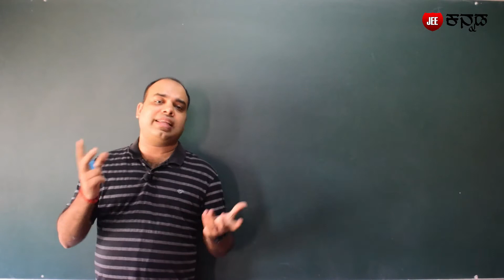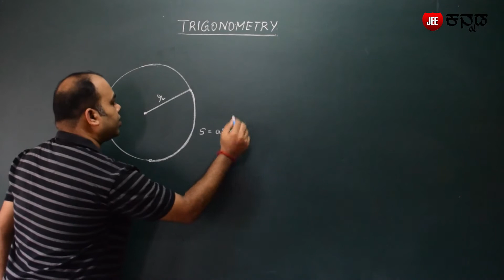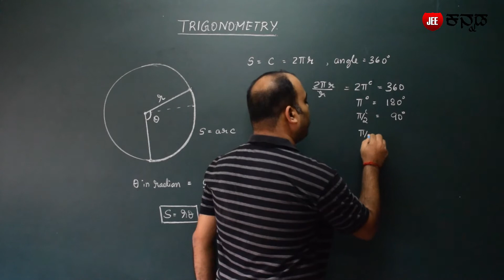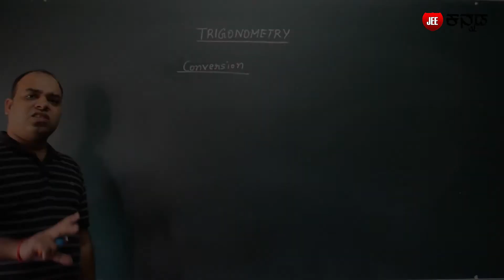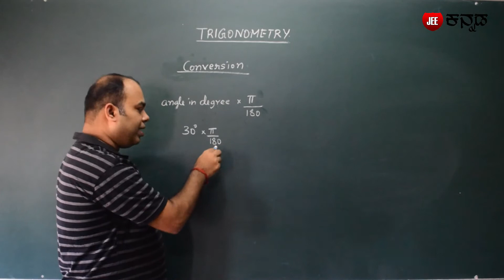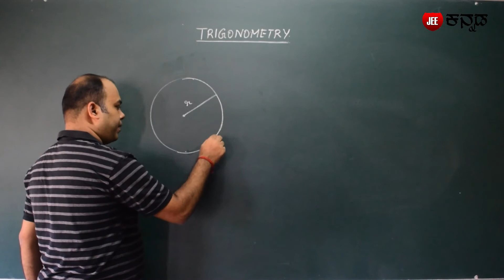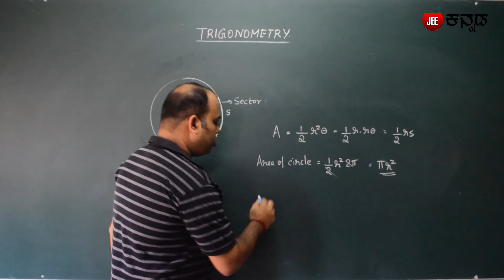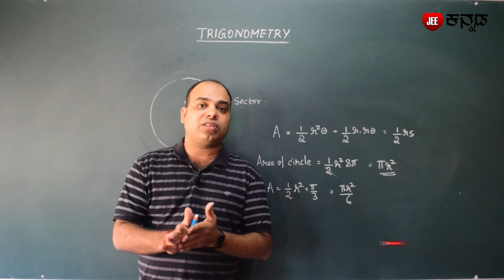Concept of Radian | Trigonometry 01 | JEE Mains K-CET COMEDK | NCERT Class XI Maths | JEE Kannada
Hello students, in this video I have discussed the concept of radian. This topic is basics of Trigonometry as all the angle involved in trigonometric equations, identities will be in radian.